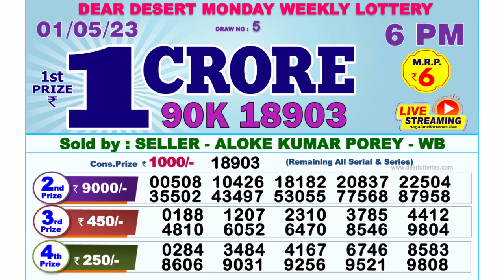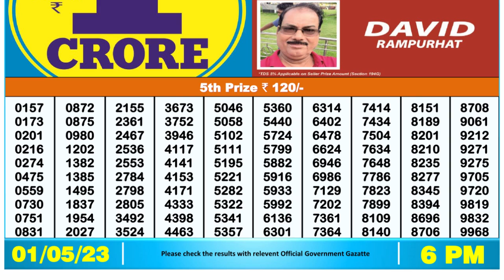🔴Dear Lottery Sambad Live 6pm today 01.05.23 Nagaland State Lottery Result